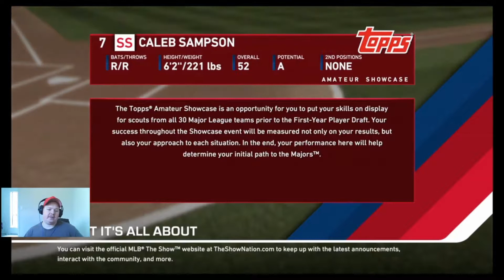ROAD TO THE SHOW - EP 1 - GETTING STARTED